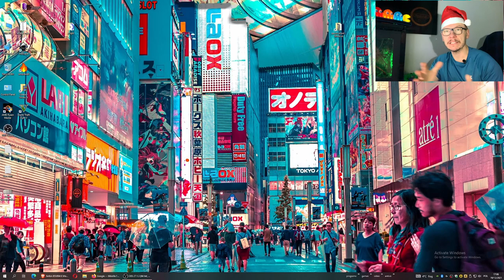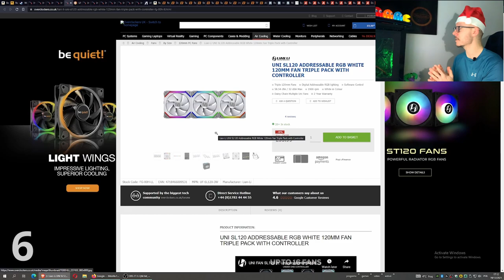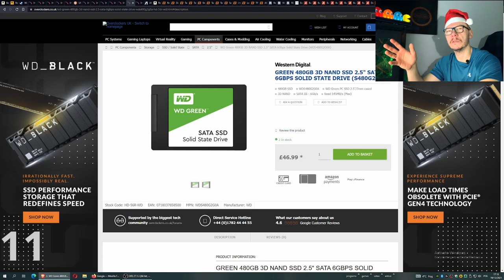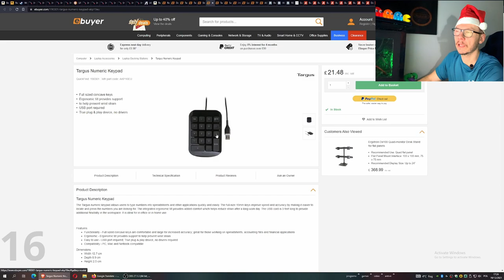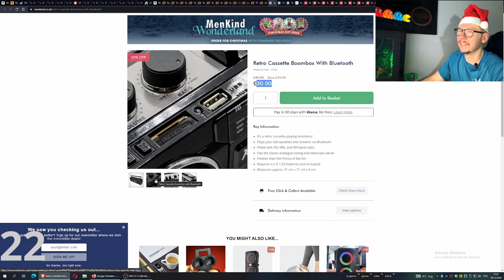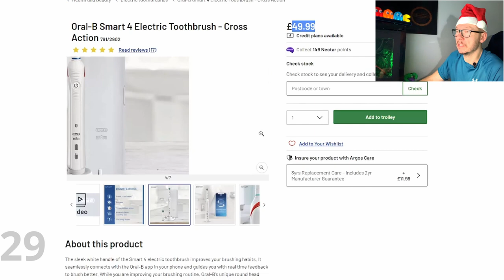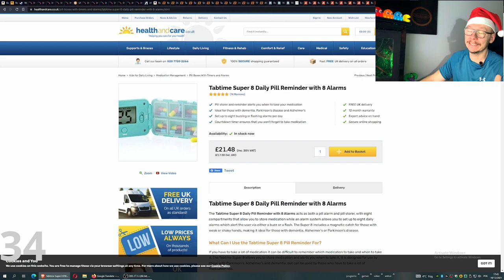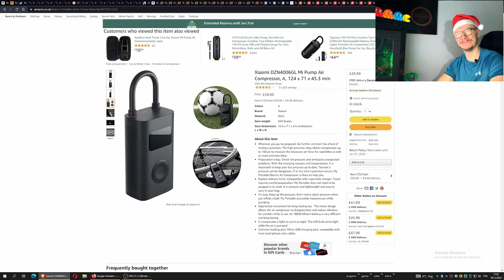Tech Gift Ideas 2021/2022 under £50 50$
Let us see what are the Best Tech Christmas Gift Ideas in 2021.
We will try to find something for her, for him, for kids and grandparents.
So this video should be for everyone!

🎁Belkin BSV804 8 Way 2 m Surge Protection Extension Lead Strip

🎁ERGONOMIC SINGLE MONITOR MOUNT M32G9SS-1

🎁B12 BC-750 750W 80+ BRONZE POWER SUPPLY

🎁AORUS RGB 16GB (2X8GB) DDR4

🎁VULCAN Z T-FORCE 16GB (2X8GB) DDR4

🎁UNI SL120 ADDRESSABLE RGB WHITE 120MM FAN TRIPLE PACK WITH CONTROLLER

🎁Lian Li SL120 Fans unboxing, installation, setup - highlights and issue fixing - The Provoked Prawn

🎁INSPIRE SERIES K10 ARGB MIDI TOWER GAMING CASE - BLACK WINDOW

🎁USB KRAKEN V3 X WIRED GAMING HEADSET (RZ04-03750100-R3M1)

🎁BASILISK X HYPERSPEED - WIRELESS ERGONOMIC OPTICAL GAMING MOUSE (RZ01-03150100-R3G1)

🎁NH-L9X65 LOW PROFILE PERFORMANCE CPU COOLER

🎁BLUE SN570 500GB SSD NVME M.2 2280 PCIE GEN3 SOLID STATE DRIVE (S500G3B0C)

🎁WD GREEN 480GB 3D NAND SSD 2.5" SATA 6GBPS SOLID STATE DRIVE (S480G2G0A)

🎁W300 – Smartest 2K Super HD Wireless IP Security Camera

🎁Reolink PoE CCTV Security Camera Outdoor 5MP Super HD Home Surveillance IP Camera

🎁Rexel Alpha Cross-Cut Shredder

🎁Dell Pro 15" Briefcase Black

🎁Targus CityLite 14" Laptop Shoulder Bag

🎁Targus Drifter Laptop Backpack

🎁StarTech.com Portable Laptop Stand

🎁Targus USB 3.0 Hub With Gigabit Ethernet

🎁Seagate Basics 2TB USB 3.0 Portable External Hard Drive

🎁Logitech Folio Universal 9-10" Keyboard Case

🎁TP-Link RE450 AC1750 Wi-Fi Range Extender

🎁ASUS (RT-AC58U V3) AC1300 Wireless Dual Band GB Cable Router

🎁Amazon Kindle Wi-Fi 8GB E-Reader - Black

🎁Amazon Fire TV Stick 4K Ultra HD With Alexa Voice Remote

🎁Fire TV Stick 4K Max vs Fire TV Stick 4K vs Fire TV Stick vs Fire TV Stick Lite: Which stick is best for you?

🎁Amazon Echo Show 8 (1st Gen) Smart Display with Alexa -Black

🎁Tabtime Super 8 Daily Pill Reminder with 8 Alarms

🎁Rubik’s Connected - The Connected Electronic Rubik’s Cube

🎁leather wallet with RFID

🎁Anker 521 Magnetic Battery (PowerCore Magnetic 5K), 5000 mAh Magnetic Wireless Power Bank

🎁Xiaomi DZN4006GL Mi Pump Air Compressor